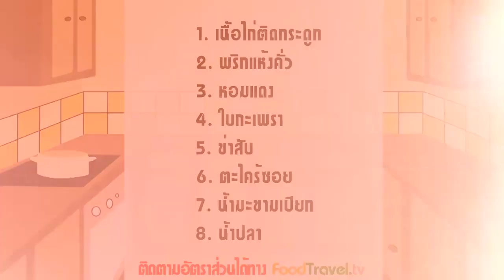ต้มไก่พริกไทยญวน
เมนูนี้ผมไปเจอเข้าโดยบังเอิญจากการอ่านหนังสือสูตรและหนังสือแมกกาซีนต่างๆ จนไปเจอกับอีกหนึ่งเมนูที่น่าสนใจ เมนูนี้สูตรของแม่ครัวชาวไทยญวนท่านหนึ่งในจังหวัดสระบุรี บางท่านเรียกว่าต้มพริกไทยดำหรือต้มไก่ ซึ่งรสชาติเป็นเอกลักษณ์ และหาทานยากมาก รสชาติอร่อยและทำไม่ยาก เป็นอีกหนึ่งเมนูต้มรสชาติจัดจ้านที่น่าสนใจ

วัตถุดิบต้มไก่พริกไทยญวน

ใช้เวลาประมาณ 30 นาที

1. ไก่ติดกระดูกสับ 1/2 ตัว (ชิ้นประมาณ 1 นิ้ว)
2. ข่าแก่คั่วสับ 1 ช้อนโต๊ะ
3. ตะไคร้ซอยคั่ว 1 ช้อนโต๊ะ
4. หริกขี้หนูแห้งเผา 1 ช้อนชา
5. กระเทียมเผา 1/2 ช้อนโต๊ะ
6. หองแดงเผา 1/2 ช้อนโต๊ะ
7. ใบกระเพรา 10 ใบ
8. น้ำมะขาม 1 ช้อนโต๊ะ
9. น้ำปลา 2-3 ช้อนโต๊ะ
10. น้ำ 2 1/2 -3 ถ้วยตวง

หม้อ ครก

วิธีทำต้มไก่พริกไทยญวน

1. ตำส่วนผสมตั้งแต่ข้อ 2-6 เข้าด้วยกัน
2. ต้มน้ำให้เดือด ใส่ไก่ลงไป รอให้เดือดอีกครั้งแล้วลดไฟให้เดือดเบาๆ คอยช้อนฟองออกจนน้ำใส เพิ่มไฟแรงอีกครั้ง
3. นำส่วนผสมที่ตำไว้ ใส่ลงไปตอนน้ำเดือด ปรุงรสด้วย น้ำมะขาม น้ำปลา ชิมรสชาติอีกครั้ง ขณะน้ำเดือดใส่ใบกระเพราแล้วปิดไฟตักเสริฟทันที